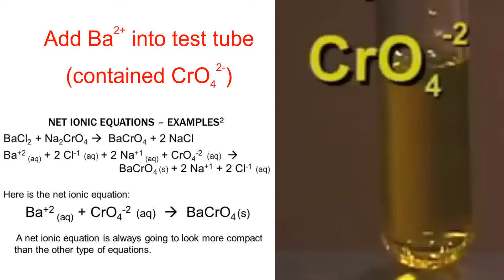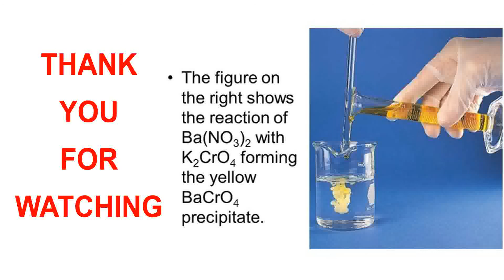thí nghiệm sự tạo thành kết tủa màu vàng BaCrO4 từ Ba2+ và ion cromat